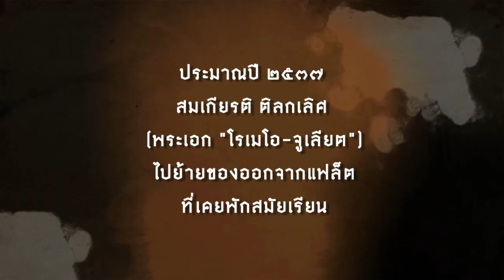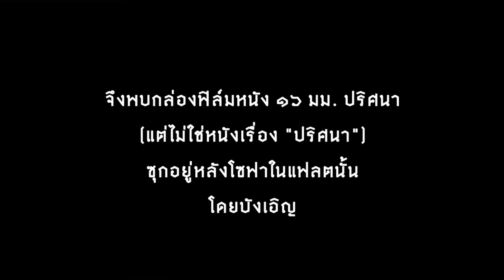Special Features : หนัง 'ถาปัดที่ค้นพบ "สัปดาห์บริจาคอาหาร" (พศ. 2511)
หนัง’ ถาปัดหายสาบสูญไปได้อย่างไร / แล้วเจอที่ไหน อะไร ยังไง / หนังขาวดำ "สัปดาห์บริจาคอาหาร" สร้างปี 2511 (ความยาว 1:46 นาที)

พี่เก่าผู้ให้สัมภาษณ์ :  มล.ชัยนิมิตร นวรัตน (พี่หน่อ ปีเข้า 2509), สมเกียรติ ติลกเลิศ (ปีเข้า 2516)